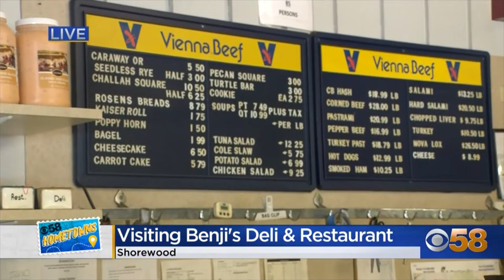CBS 58 Hometowns Shorewood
Nicole Koglin was in Shorewood Tuesday, July 26, as part of 58 Hometowns.

Chapters:
0:00 Village Trustee Melissa Moore-Baldauff
2:44 Benji's
4:34 Milwaukee River with Milwaukee Riverkeeper
7:03 Estabrook Park Beer Garden
9:25 58 Hometowns